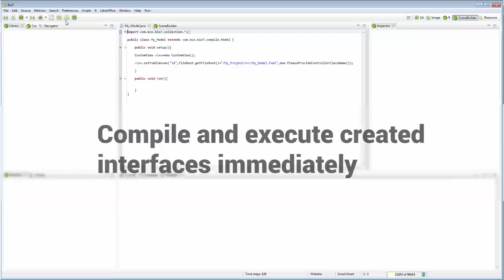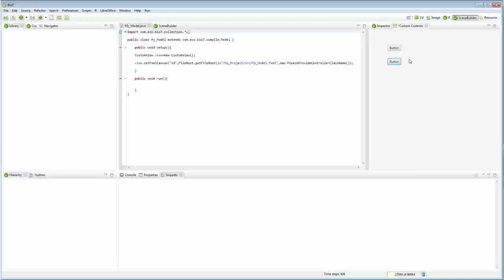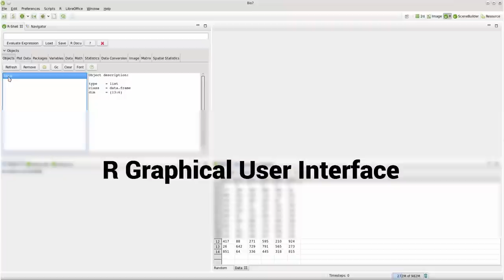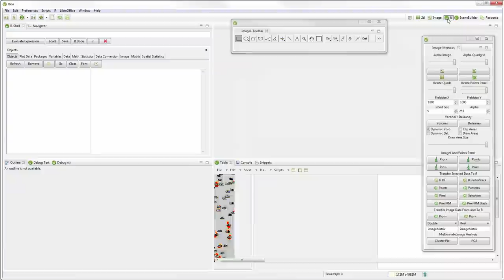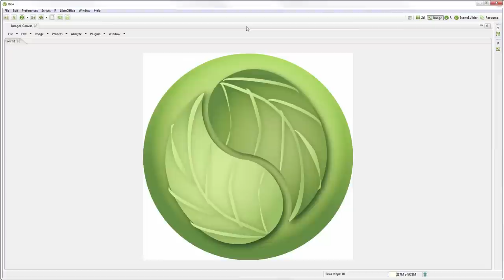Bio7 Overview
An overview of the modelling and analysis software Bio7.